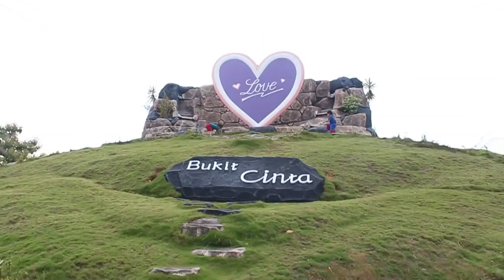Berkunjung Ke Bukit Cinta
Bukit Cinta adalah salah satu tempat wisata yang recomended bagi anak-anak. Berlokasi di Pamekasan, Madura. ada kolam renang besar juga loh.. yuk tonton keseruan Kinan Kenzie